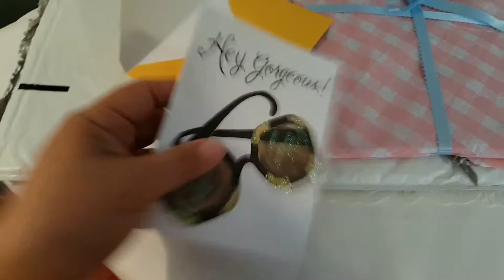Happy mail/challenge entry from Alterjunkie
This is the first entry for my challenge.I love everything. TFW.